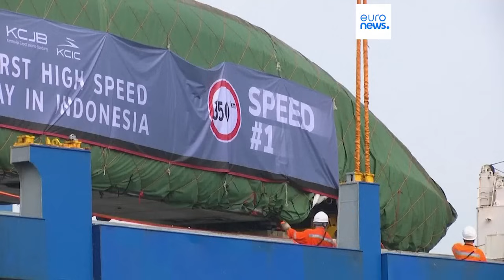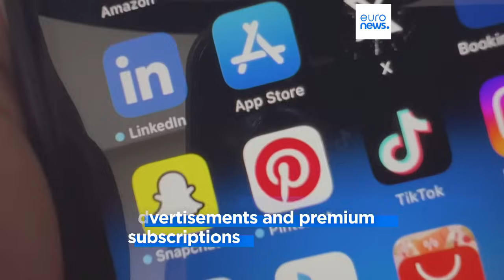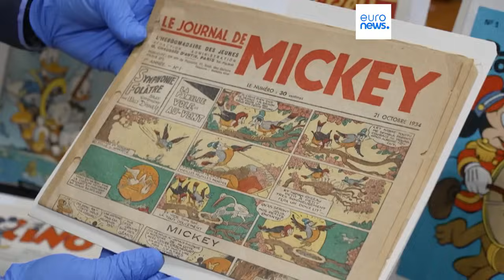Latest news bulletin | October 18th – Morning